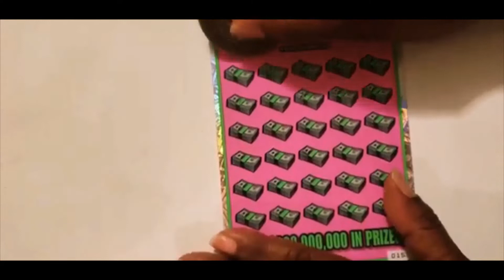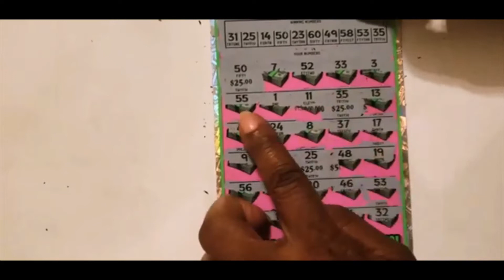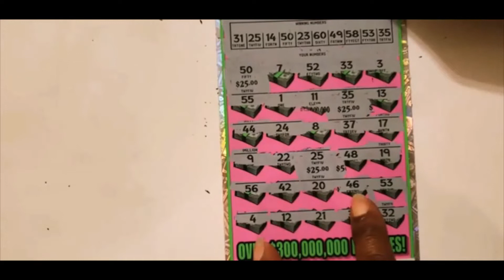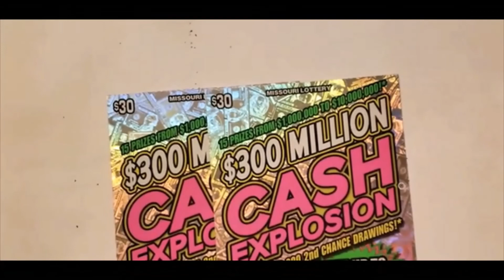🧨🧨$30 Tickets $300 MILLION CASH EXPLOSION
$60 Session Tickets $300 MILLION CASH EXPLOSION
Riverside REDX 2401 NW Platte Road Riverside, MO 64150 Tickets 15 & 16 @payoutbig